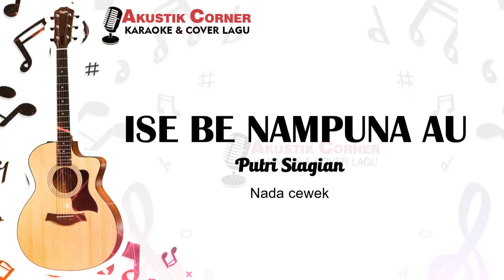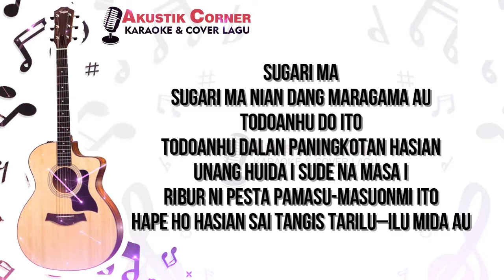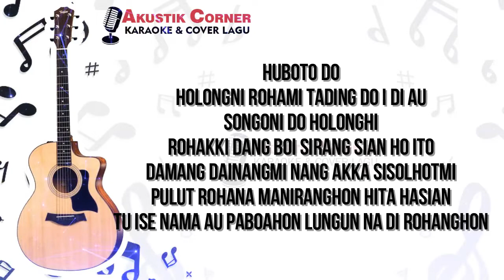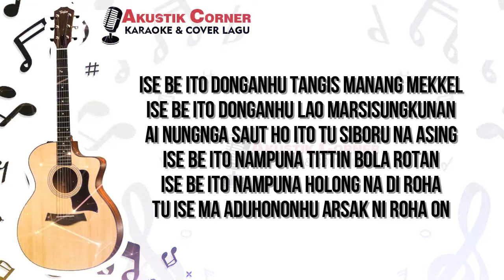ISE BE NAMPUNA AU - PUTRI SIAGIAN ( Karaoke Akustik)